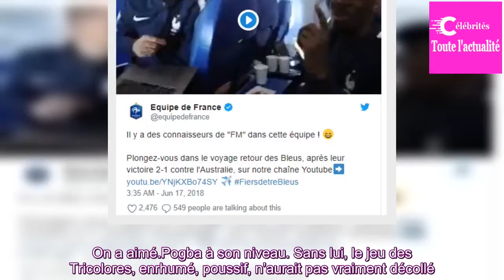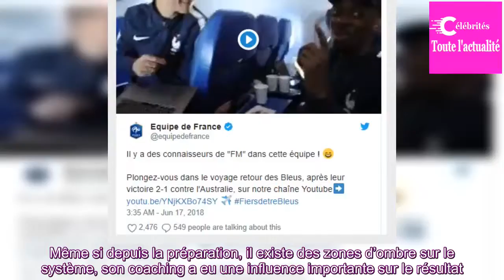France-Australie : on a aimé, on n’a pas aimé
Voici notre traditionnel débriefing de lendemain de matchs de l’Equipe de France, après la difficile victoire face à l’Australie (2-1).
Samedi à Kazan, les Bleus ont petitement remporté leur premier match du Mondial contre l’Australie (2-1). Voici notre traditionnel « on a aimé, on n’a pas aimé ».
O...